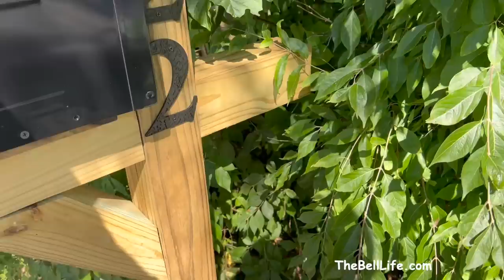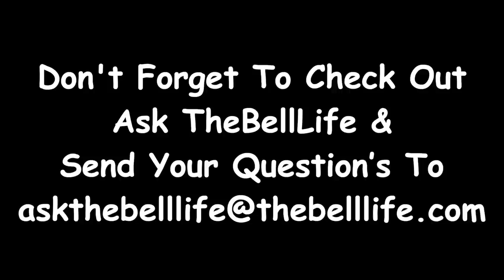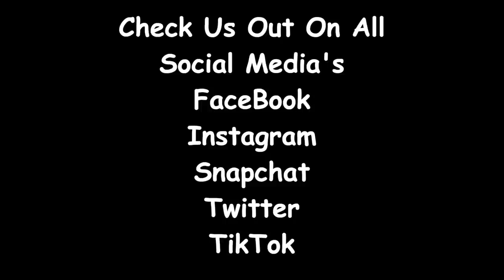TheBellLife Truly Does Have Horrible Luck…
This just plain sucks… What do y’all think? You think they will fix it?